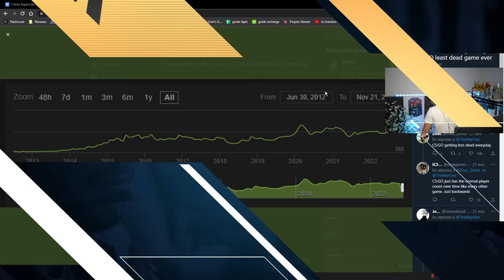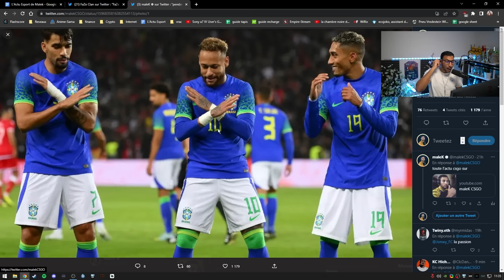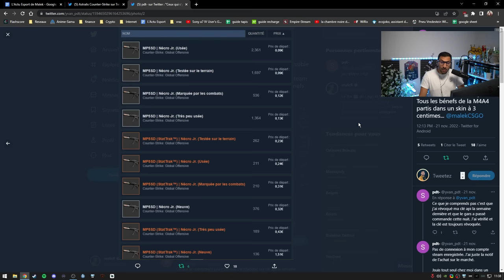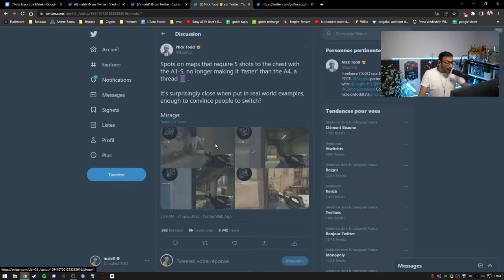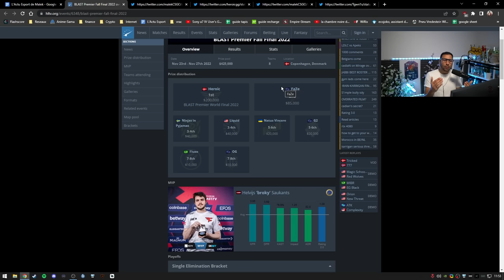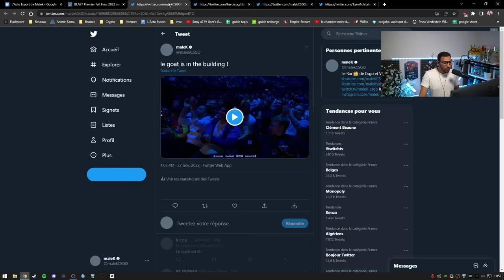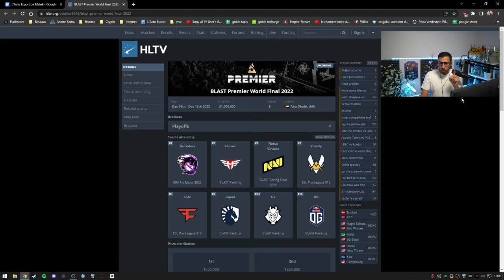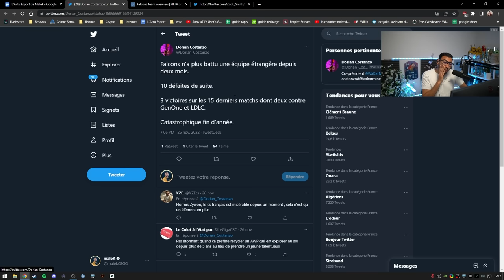neymar crame CSGO, Falcons kennyS gros flop ? Vitality de retour Actu 83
00:00 - Intro
00:58 - 10 ans plus tard, le nombre de joueurs continue à augmenter
05:02 - FaZe X Naruto
07:21 - Neymar joue un tournoi CSGO pendant la coupe du monde !
10:17 - Xyp9x a son propre arbre au Danemark
11:18 - Attention aux hack potentiel !
12:29 - Anubis sera joué au Blast
14:41 - Valve tue la m4a1-s
23:29 - Blast Premier Fall Final : Faze de retour, Heroic champion !
34:19 - Vitality de retour à la compétition
35:47 - Les 5 meilleurs joueurs en 2022 en Lan
36:23 - Le T2 aussi fort que le T1
39:56 - Des changements chez NAVI
42:54 - Falcons ne gagne plus
44:46 - Nuke 1.6